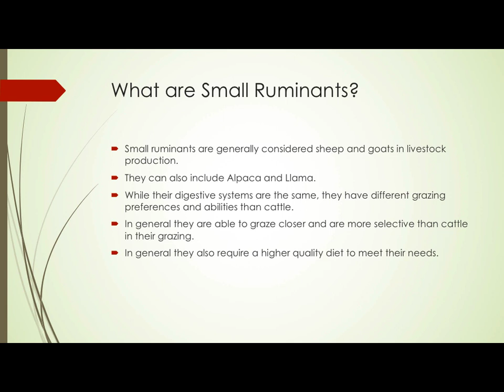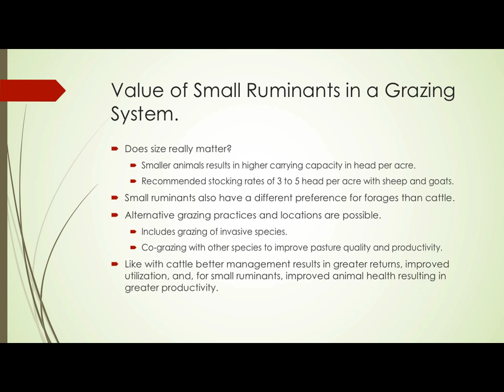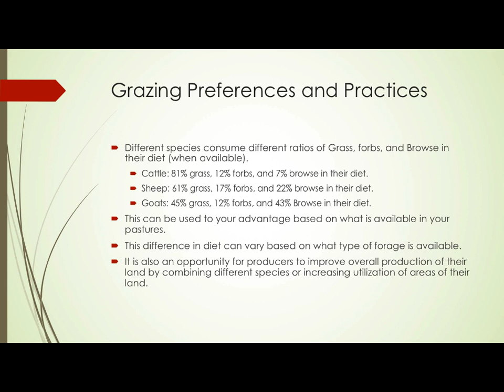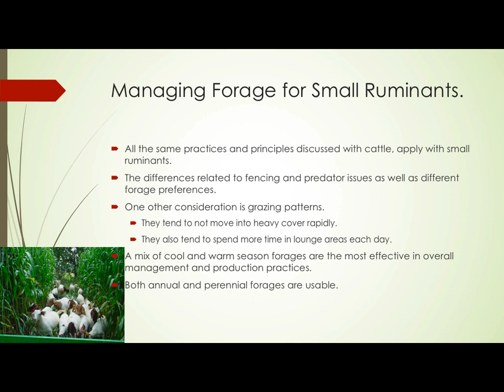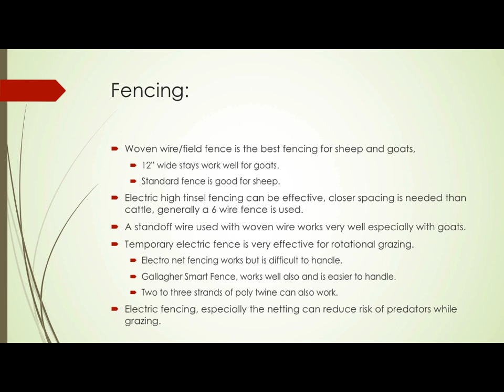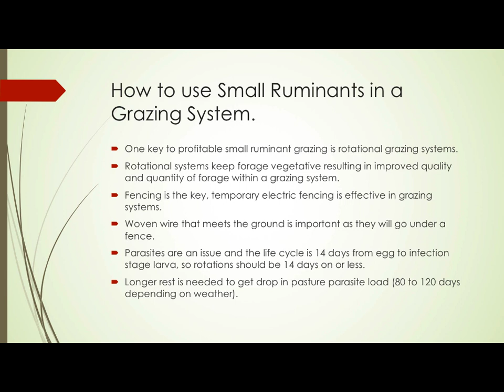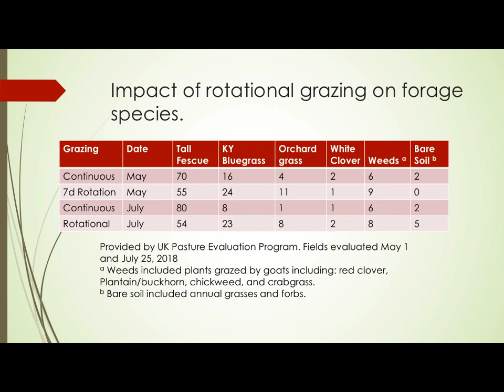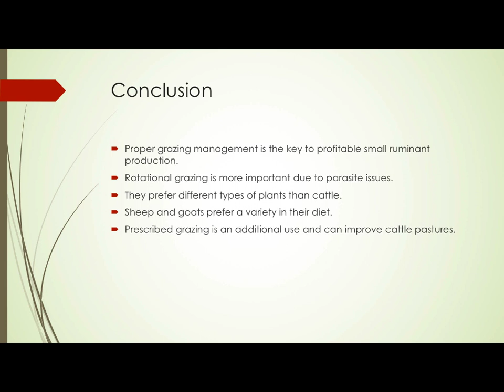Turning Grass into CA$H with Small Ruminants-Ken Andries